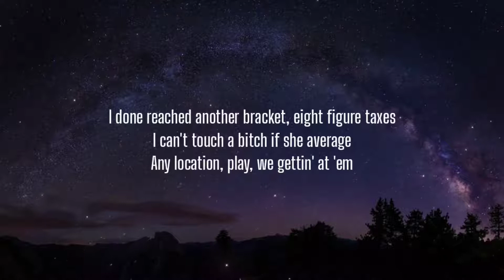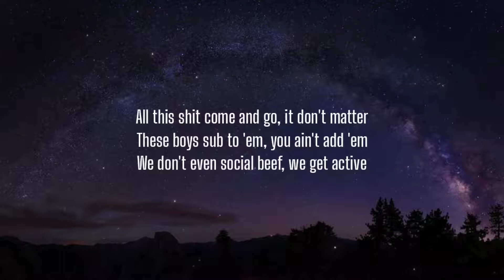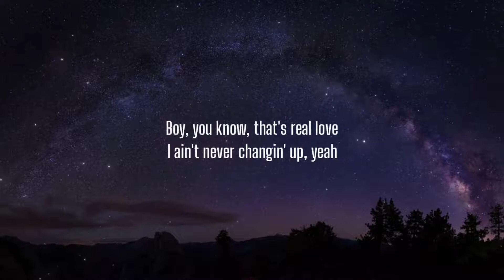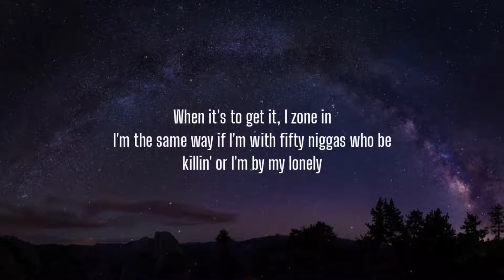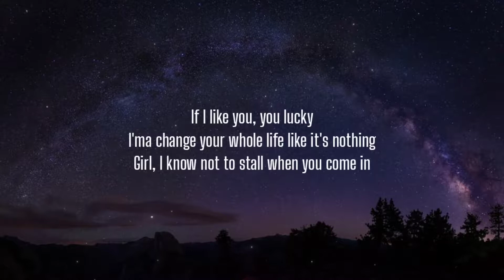Lil Baby x Lil Durk - "2040" (Lyrics)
Lil Baby x Lil Durk 2040 Official lyrics Music Video. The best hip hop trap music mix of 2021 from New Music Friday Rap. Bringing you the best underrated rap songs of the week from rappers who will blow up in 2021. New Music Friday Rap also brings you Top 10 rap songs of the week and Top 20 rap songs of the week. Every song published on this channel can be found on the playlist: "BEST TRAP MIX (2021) NEW MUSIC FRIDAY RAP" click the screen at the end of any music video to get there. This channel is designed to eventually shine a light on the underground rap artists that you've never herd of. the main stream videos are only there to build an audience.